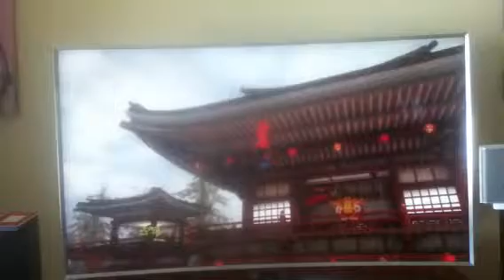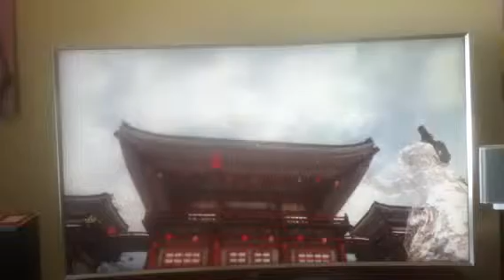Lego City Under Cover - Big Dragon [12]